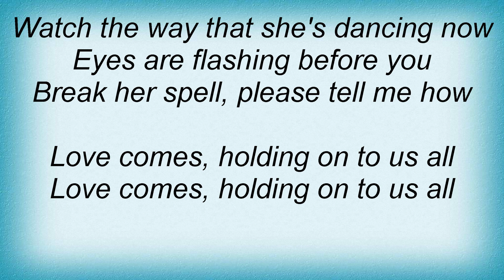Barclay James Harvest - Hard Hearted Woman Lyrics